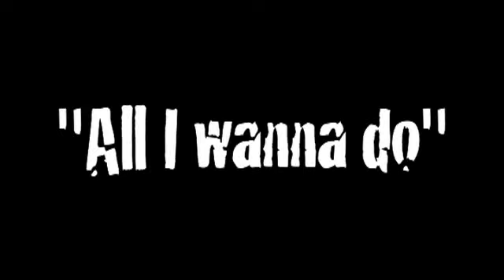Philthy Rich & Stevie Joe - "All I Wanna Do"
East Oakland heavy weights Stevie Joe and Philthy Rich team up for this song off their new mixtape.

PHILTHYFRESH IN STORES NOW!